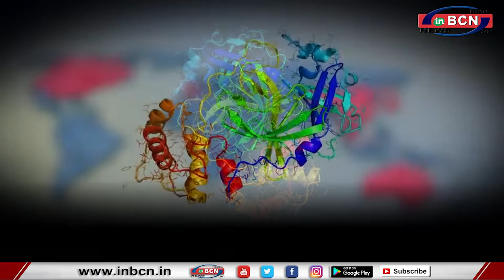कोरोना वायरस जैसी महामारी को लेकर अब भी लापरवाह... INBCN NEWS